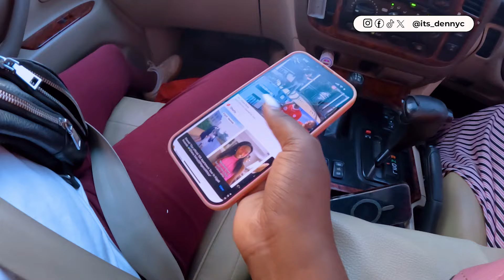See What This Kenyan🇰🇪Lady Living in Burundi🇧🇮 Did to Us Before Leaving Burundi🇧🇮​⁠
FOR SUPPORT:-

Facebook 🙋🏻‍♂️   / itsdennyc
👁 About this video :
In this Video I Take A Trip To The Heart Of Africa - Burundi. A Kenyan Friend who's married there decided to take us to the most Luxurious Restaurant in Burundi .
 • 🦜 Travel & Tropical (Free Music For V...